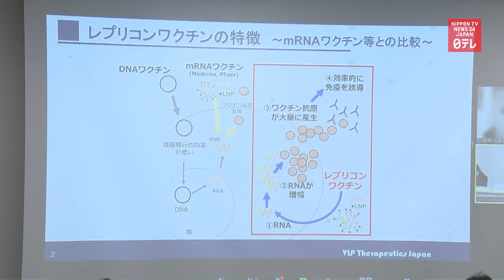Japanese startup begins trial of COVID vaccine 2 0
A Japanese startup company begins the trial of a next-generation COVID vaccine.